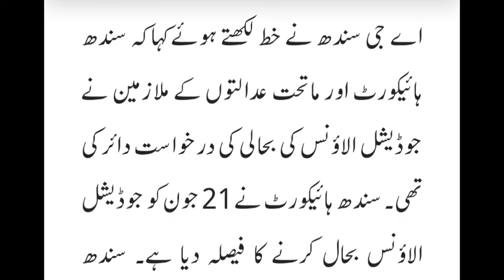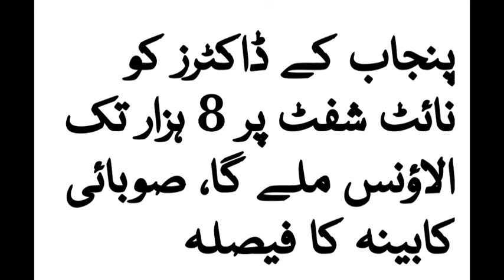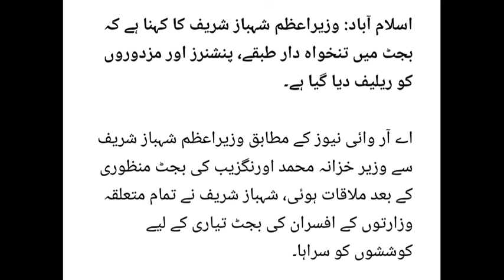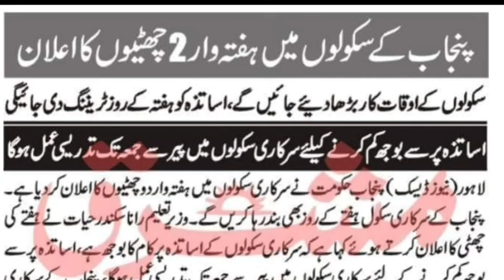Medical Allowance, Conveyance Allowance, Pension Contribution Scheme, and Judicial Allowance!!!